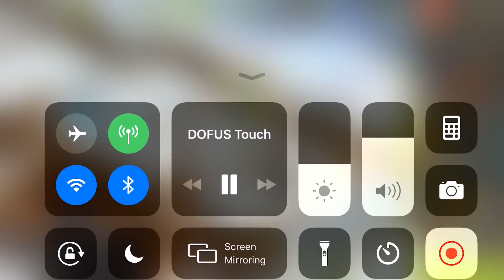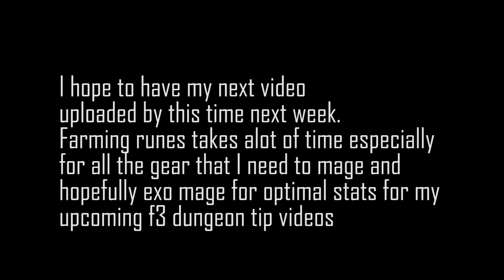Dofus Touch Frigost Kamas Guide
Hey guys this video is something important to follow through with. This is more of a long term kamas guide but also allows you to make a decent income while xping your character or characters!

here is the link I talked about in the video